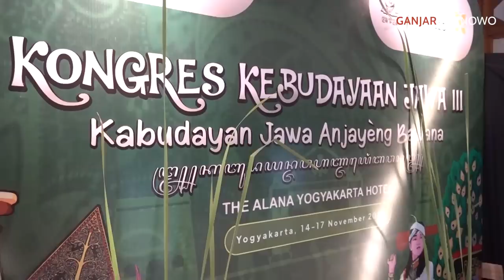NEGERI INI JUGA MILIK MEREKA, PARA PENGHAYAT KEPERCAYAAN